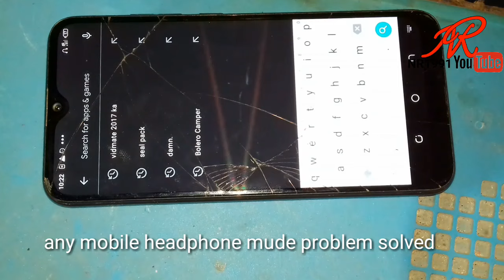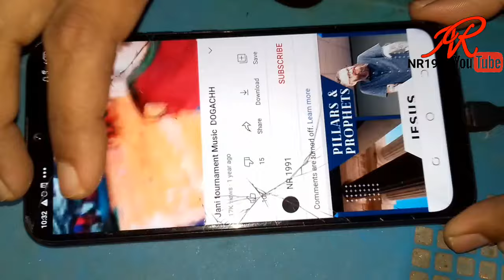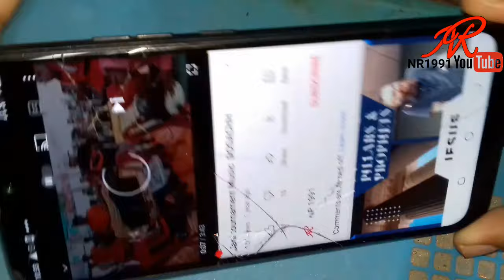Tecno Mobile Sound Problem or Speaker not working Audio problem Solve in SPARK Phone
Iss video me maine bataya hai agar apke mobile phone me speaker not working ki problem aarahi hai
 sound nahi aa raha hai
 awaaz nahi aarahi hai to ye video apke liye hai.

Tecno Mobile Me Sound Problem.
 Sound Problem In Tecno Mobile.
 Fix Sound In Tecno Mobile.

TECNO PHONE SPEAKER PROBLEM HI TO KAISE THEEK KAREN APNA MOBILE PHONE SPEAKER

tecno ke phone me awaz nahi aa rahi,
how to fix tecno mobile sound,
tecno mobile sound not work how to fix.
   IN SPARK Phone

"Umeed hai ki yh video aap sabhi ko jarur pasand aayega to ise like kare, dosto ke sath SHARE kare, agar koi chig na samajh me aaye to COMMENTS karke jarur puche aur hamare channel ko SUBSCRIBE karna na bhule. Kyoki mai aap sabhi ke liye ase hi repairing se judi videos rozna laate rhate hai."

NR 1991